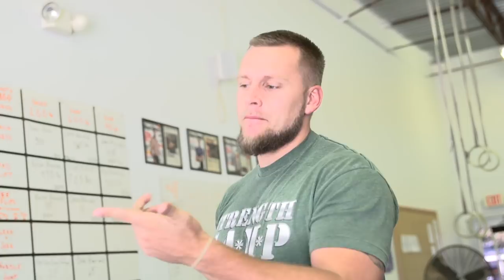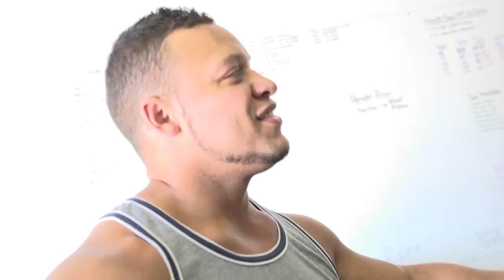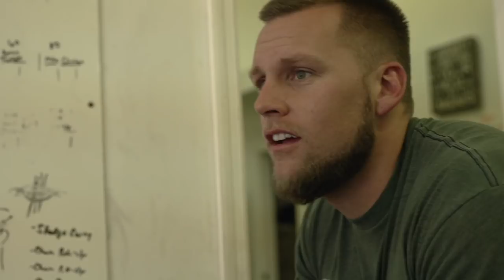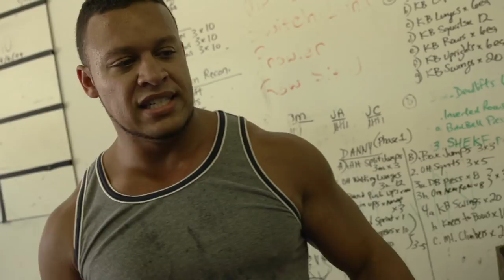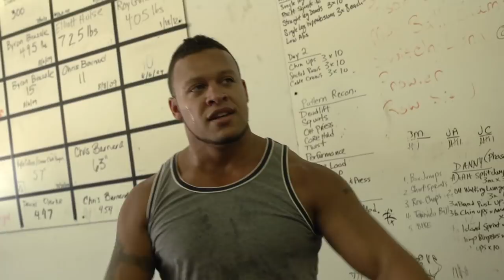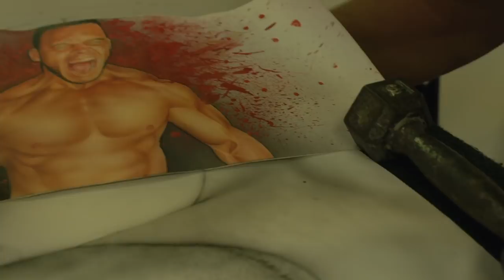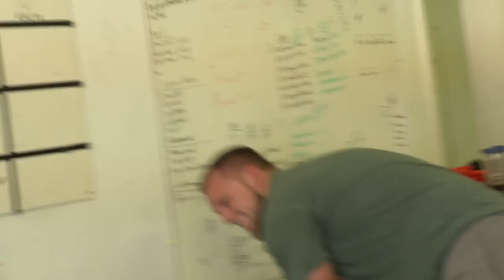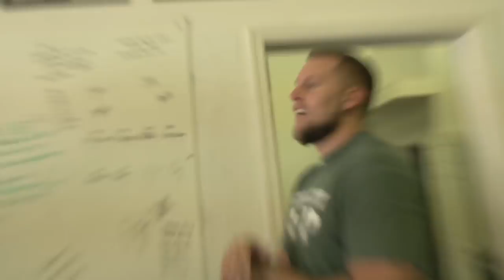Training Vlog #30 [OPEN GYM] Big Black Balls & Owning Your Shit